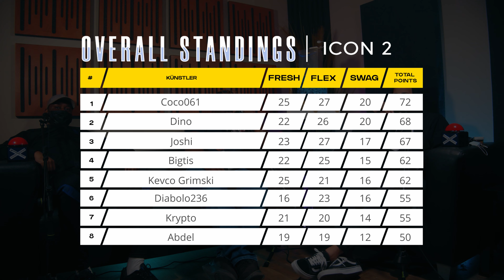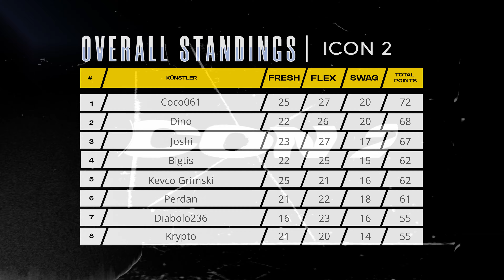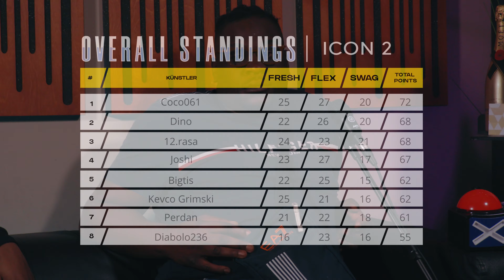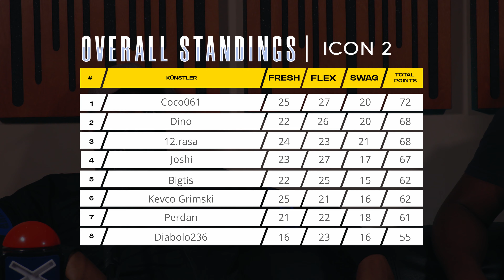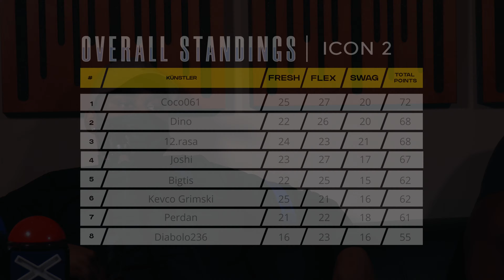ICON 2 - Auswertung (Gruppe C) "Bruder was du da gemacht hast, find ich krank!"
Lasst uns in den Kommentaren wissen was ihr dazu denkt und wie viele Punkte ihr geben würdet!

ICON 2 Auswertung mit G-Money & Eljero Winchester von Rap  Gruppe AC520 und Onichiwa.

In diesem Video werden folgende Künstler von Gruppe C ausgewertet:

Dino
Perdan
12.rasa
Rio794
Scorp413